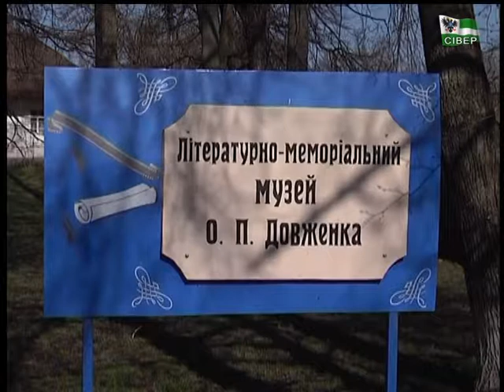Ранок (25квітня 2018). Рубрика "Зробили разом". Реконструкція парку Сосницькою громадою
Зробили разом парк! Сосницька ОТГ торік виграла «Бюджет участі» з проектом по реконструкції парку. Його вже реалізовано – в парку встановили освітлення, зробили алеї, доріжки… На цьогорічний конкурс громада підготувала іще 20 проектів.